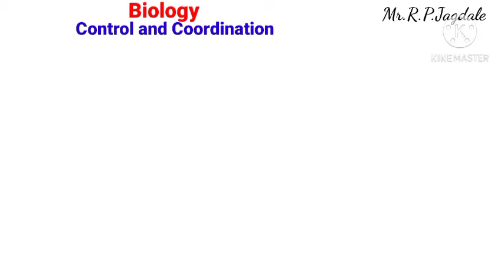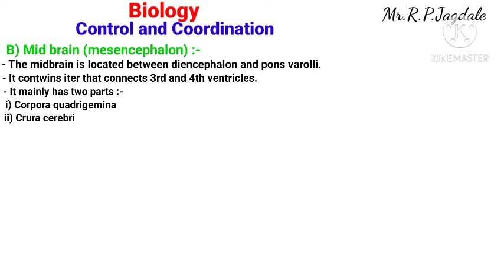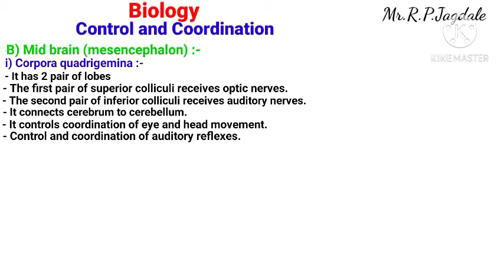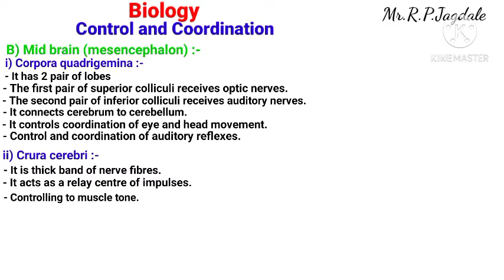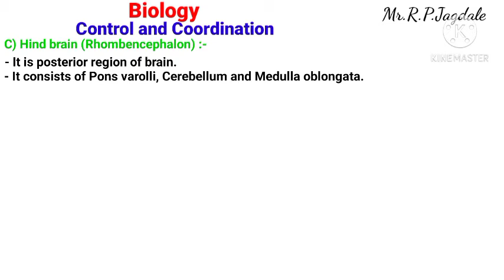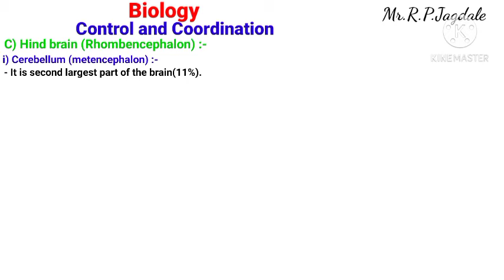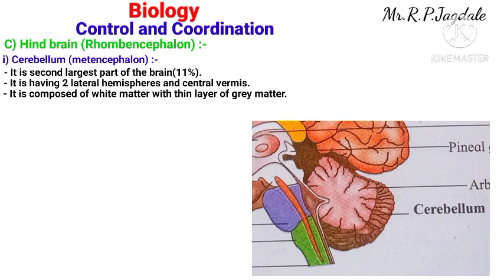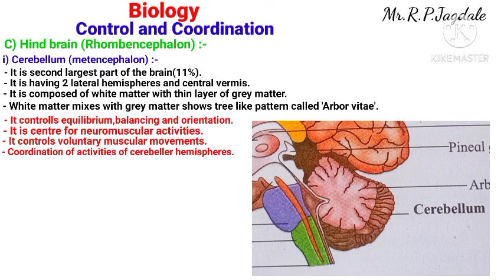Lec11- Control and coordination/Biology for NEET/12th biology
Control and coordination video leactures/Human nervous system/12th online leactures/Rajendra Jagdale Tutorials/simple explanation of nervous coordination leactures/12th kaksha ki online videos/biology in simple language/world of biology